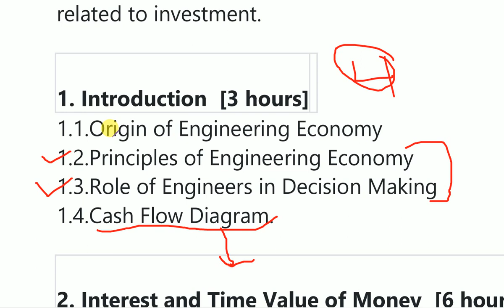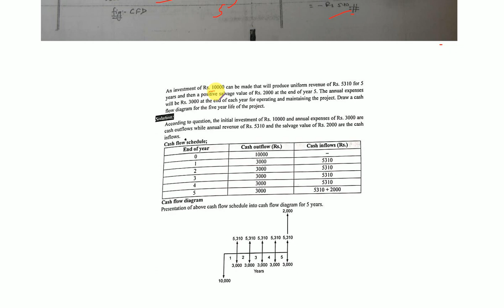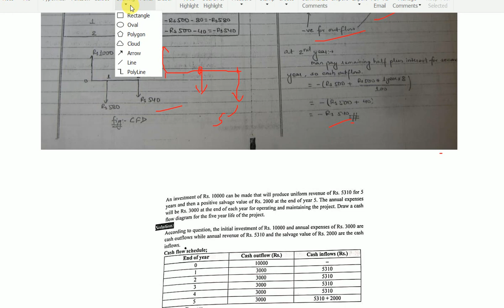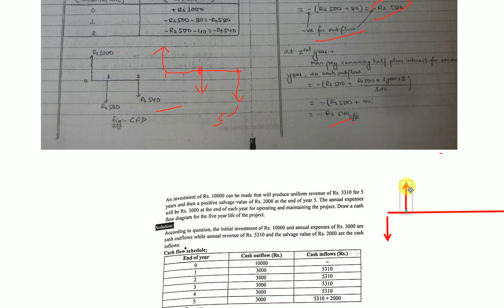Introduction || CHAPTER 1 || Engineering Economics || IOE || CIVIL & GEOMATICS || 6th sem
Contents of this Chapter:

1. Introduction [3 hours]
1.1.Origin of Engineering Economy
1.2.Principles of Engineering Economy
1.3.Role of Engineers in Decision Making
1.4.Cash Flow Diagram